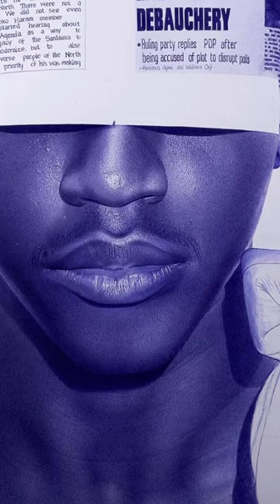ballpoint pen | oscarukonu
Oscar Ukonu | Visual Artist

Nigerian visual artist Exploring afrorealism.